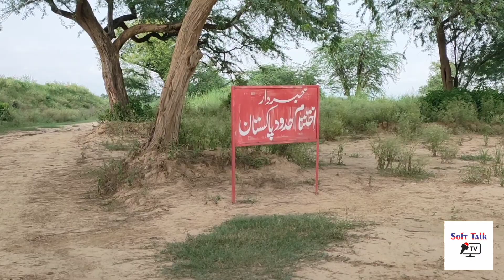Jammu & Kashmir - Pakistan India Border Zero Line - Pak Last Village Sukho Chak - Shakargarh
Sukhochak is a small town in Punjab, Pakistan near the India/Pakistan border

جموں کشمیر کے بارڈر پر واقع تاریخی گاؤں سکھوچک، 1971 کی جنگ میں بھارت کے قبضہ میں رہا، کئی سو سال پرانا مندر اس گاؤں میں اب بھی موجود

village life
pak india border
old temple border
shakargarh border
zero line India pak border
village life pak india border